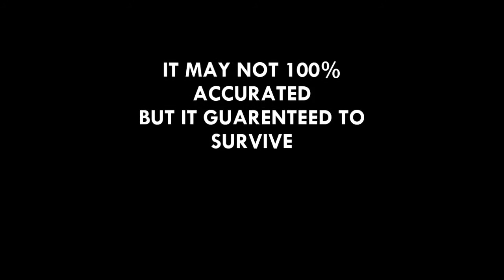HOW TO SURIVIVE IN A PRO WAY!!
This vid will teach u how to be a pro minecraft survivers. good 4 u and noobz

Note: Sorry for not uploading vids since 5 month ago :D